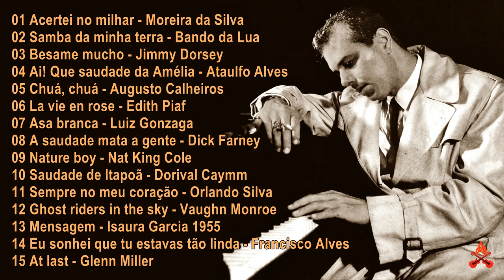1940 - As músicas mais tocadas da década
Músicas populares no Brasil durante uma década em que o rádio já havia se difundido. Os cantores que se destacavam procuravam obter sucesso em São Paulo e Rio de Janeiro.